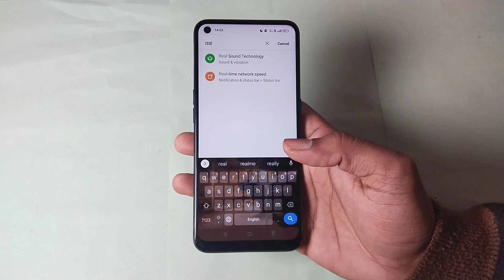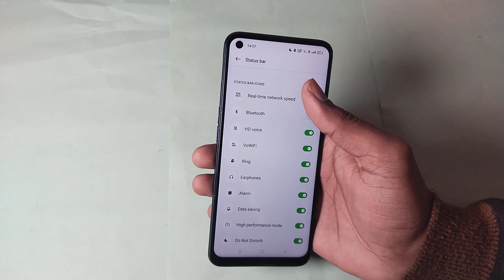realme 8 me real time network speed use kaise kare, realme 8 real time network speed setting